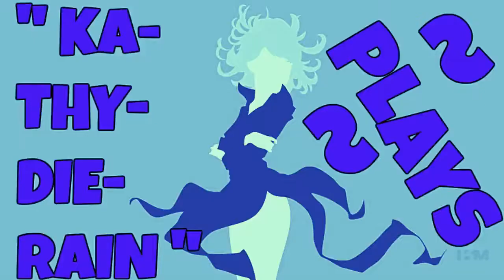KaThyDieRain Plays - Marvel Nemesis: Rise of the Imperfects Quick Play #4. 🔛 👈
★☆ KaThyDieRain Plays - Marvel Nemesis: Rise of the Imperfects Quick Play ELEKTRA VS THE WINK ON ROEKEL'S LAB #4. 🔛 👈

Marvel Nemesis: Rise of the Imperfects Playlist{s} Here:    🔛 👈

Elektra: Master martial artist, proficient in weapon handling, athletic skills, can climb walls with sais, minimal lifting strength, can run on walls.

 On GAMESPOT:    🔛 👈

Marvel Nemesis - Rise of the Imperfects (USA) ISO PSP DOWNLOAD LINK HERE BELOW:

Marvel Nemesis: Rise of the Imperfects Wikipedias:

Marvel Nemesis: Rise of the Imperfects is a fighting game for the PlayStation 2, Xbox, GameCube, Nintendo DS, and PSP, which ties into the "Marvel Nemesis" comic book series. It was released on September 20, 2005 in North America and October 14, 2005 in Europe. The game focuses on most Marvel Comics characters facing a new team of super villains known as The Imperfects. Upon release, the game was not received very well by critics.

OR